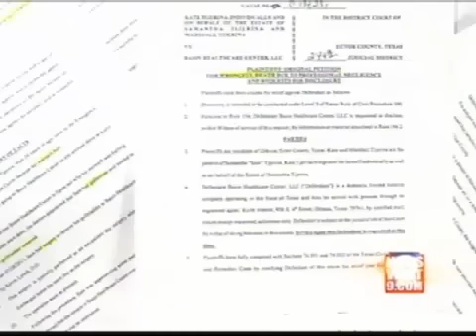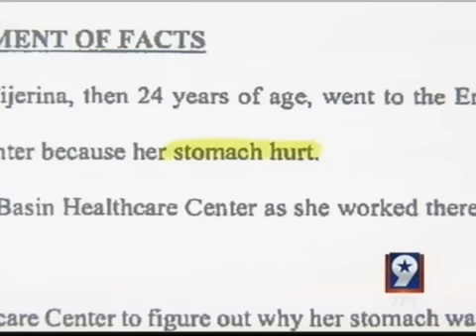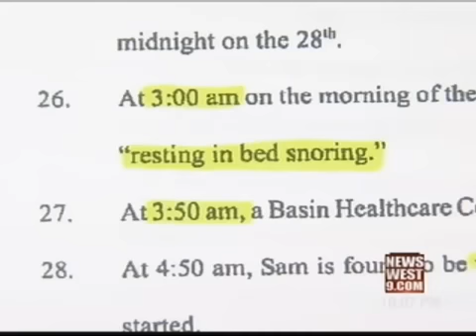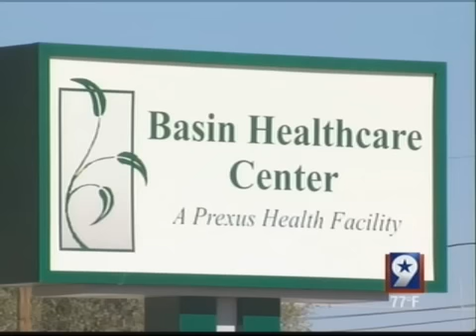Lawsuit Blames Basin Healthcare Center for "Wrongful Deate" and "Negligence"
A Basin family claims that Odessa's Basin Healthcare Center didn't give their daughter the attention she needed, which, they say, led to her tragic death.

In a lawsuit recently filed in Ector County, the family's attorney, Kent Buckingham, claims that 24-year-old Samantha Tijerina had her life taken far too soon due to negligence on the part of healthcare workers at Basin Healthcare Center.

According to the lawsuit, a little more than a year ago, Tijerina visited Basin Healthcare Center because her stomach hurt. She was also an employee there at the time. It was determined she had gallstones. Two days later, her gallbladder was removed. Afterwards, she reportedly experienced some pain so she was encouraged to spend the night at the hospital.

Buckingham explains, "As the night progressed, they gave her various pain medications [that were] very strong pain medications. Opiate pain medications."

He tells says the experts he's using in this case have informed him that all patients given these types of opiates are at a risk of developing Opiod Induced Respiratory Depression. That is essentially a decrease in the patient's ability to breathe. Buckingham says that means patients like Tijerina should be closely monitored during the course of their pain medication administration.

The medical records provided to NewsWest 9 by Buckingham show that vital signs were taken on Tijerina only up until midnight.

"From [midnight] to about 4 a.m., when Samantha's breathing was slowly deteriorating to the point where she stopped breathing, they failed to check her vital signs at all," he says.

Although the records show no vital signs were taken, there is documentation that nurses observed her during that time period. They reportedly noted she was "snoring."

Buckingham's experts say the snoring was a red flag that is often exhibited in patients who have an increased risk of developing Opiod Induced Respiratory Depression.

According to the lawsuit, at 4:50 a.m. she was found unresponsive and in cardiopulmonary arrest. Basin Healthcare Center staff called 911 and she was rushed to Medical Center Hospital where she was pronounced dead.

"Negligence was involved, big time," father, Marshall Tijerina, said.

He and Kate, her mother, are still deep in grief.

"It's so hard sometimes. I think it's not real [and that] she wasn't sick. It's not like I expected her to pass away," Kate Tijerina said.

NewsWest 9 repeatedly called Basin Healthcare Center on Wednesday to get their side of this issue but our inquiries went unanswered. When we went to the front desk and asked for the acting CEO to talk to us, we were told she wasn't able to at that time.

For now, the family plans to aggressively pursue this case. NewsWest 9 will continue to approach Basin Healthcare Center for an interview regarding the lawsuit.